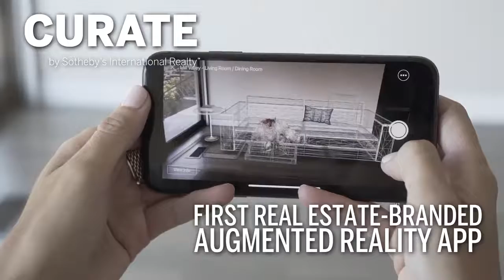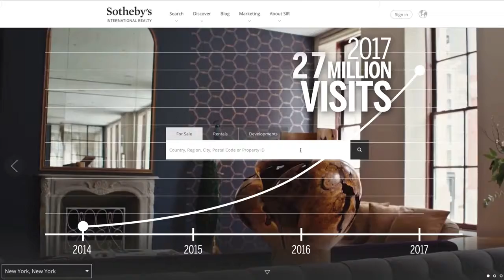First. Best. Exclusive.